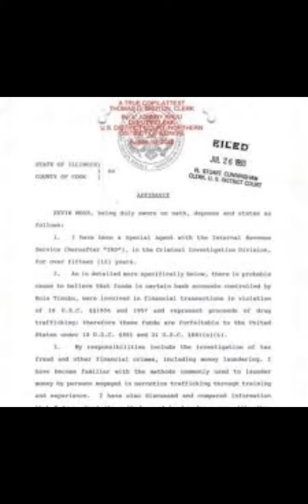Tinubu Reacts As U.S Releases Evidence of Drug Dealing Against Him